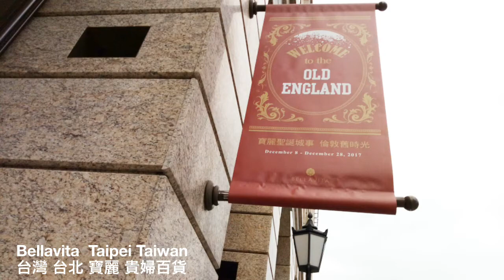Bellavita 寶麗百貨 Happy Holidays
台灣 台北 寶麗廣塲
Bellavita Taipei Taiwan

Merry Xmas 2017/2018 聖誕平安快樂

FYR
寶麗廣塲 Bellavita Taiwan
熊熊王國 Bear Kingdom
聖誕平安 Merry Christmas

宜蘭 蘇澳 光之旅 Taiwan